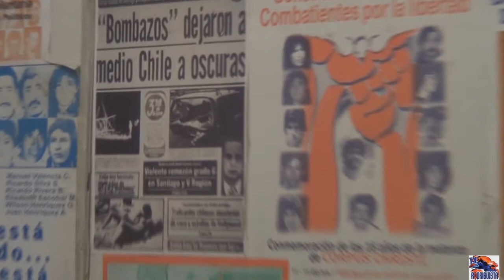El Rincón de Manuel, Programa 1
El Rincón de Manuel es un programa de conversación sobre actualidad y análisis político del Movimiento Patriótico Manuel Rodríguez, conducido por Luis Vegas Y Marcos Riquelme

Rincón de Manuel n°1, julio 2014